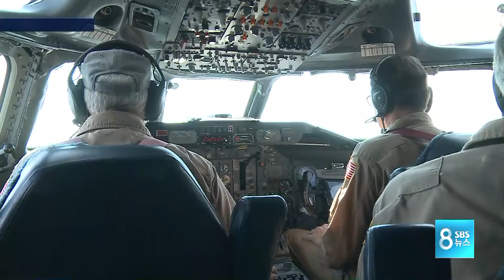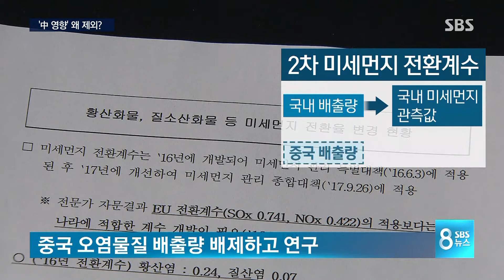정부 미세먼지 연구, 중국 오염물질 영향은 뺐다 / SBS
이렇게 정부가 미세먼지 줄이기 위해 여러 조치를 내놓고 있지만 왜 그만큼 효과가 없냐는 불만도 많습니다. 이런 가운데 정부 차원의 연구에서 중국 영향은 제외하고 국내 요인만 반영했다는 지적이 새로 나왔습니다.